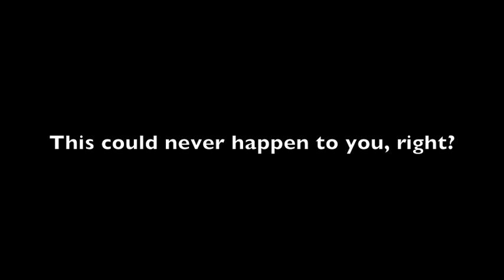The Tactical Forum Shout Out / Philosophy Video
Shout out video for this weeks channels featured by The Tactical Forum. Thanks to TTF and Condor5x5 for running the Forum! Check these guys out and sub them for quality information on gun, gear, survival, and other great videos!